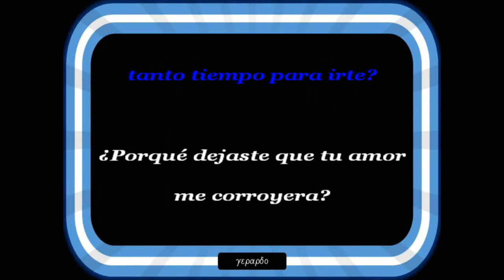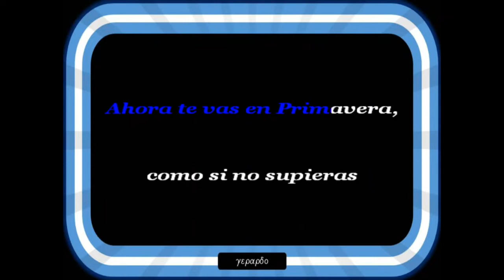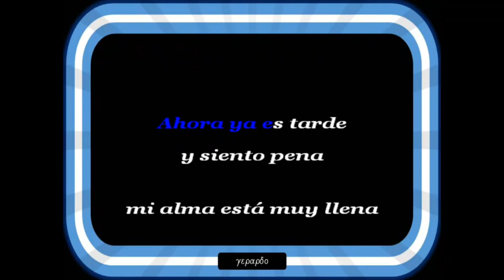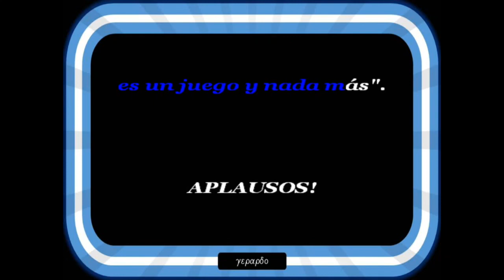Vitín Avilés - Porqué ahora - Karaoke